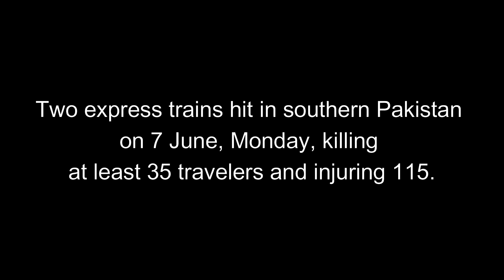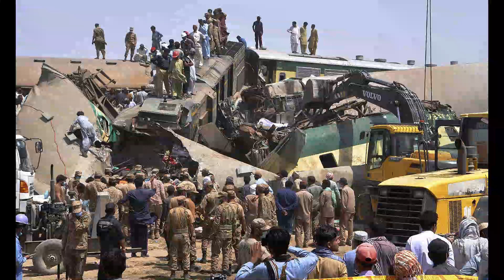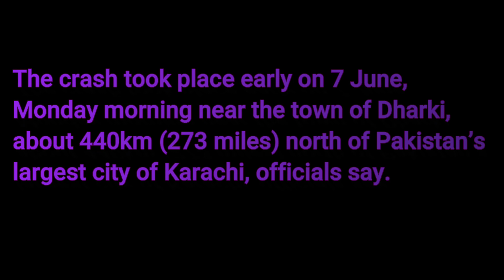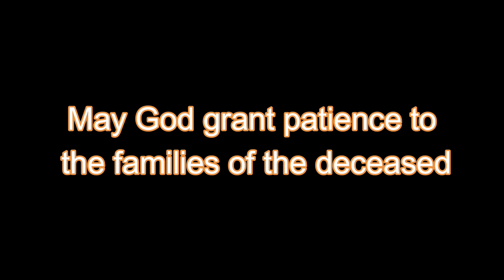Pakistan Railway - Current Happening Across the World continued prayer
Pakistan of railways administrators say 63 people died in Monday 7th June train accident in a remote part of southern province (Sindh).
The administrators on Tuesday supplied 2 lists of the sufferers that comprised 12 who are as yet unknown.
More than 100 persons were hurt in the accident, which took place timely on Monday sunrise near the town of Dharki in Ghotki, about 440km (273 miles) northern of Pakistan’s biggest city of Karachi.
Pakistani Prime Minister Imran Khan on Monday spoken his deep grief over the disaster and ordered inquiries into “railways safety fault lines”.
The God should give patience to the families of those who died in the accident, may God protect us all from such accidents,

Also see:
Hamza Shares World Ideas & Events (HSWI&E)
Hamza Shares Music (HSM)
Caroline SharesA Topic (CST)
Caroline SharesA Diary (CSD)
Caroline Shares Workout Tips (CSWT)
Caroline's Vlog (CV)

trail ride,family,zoo,zoo animals,family fun,fun in sun,trail ride feeding animals,Beautiful Day